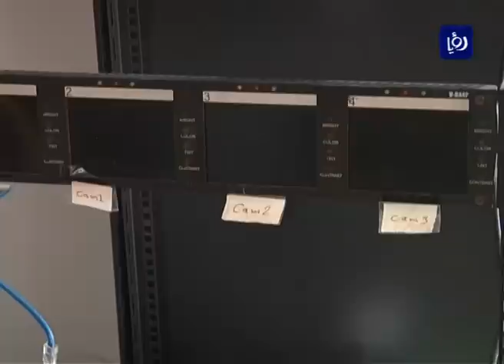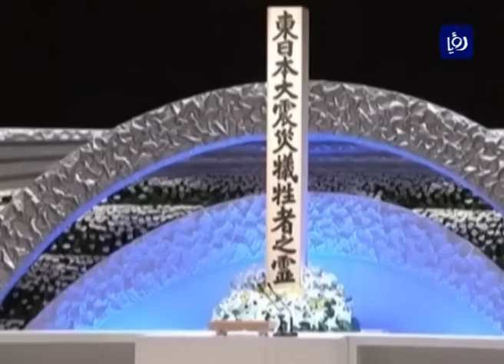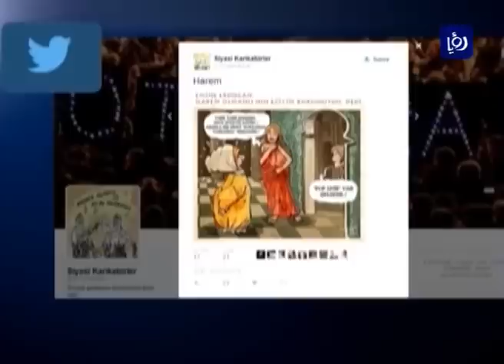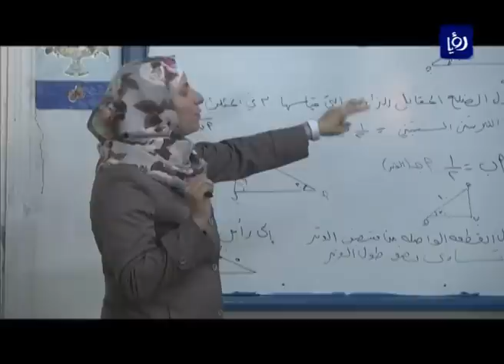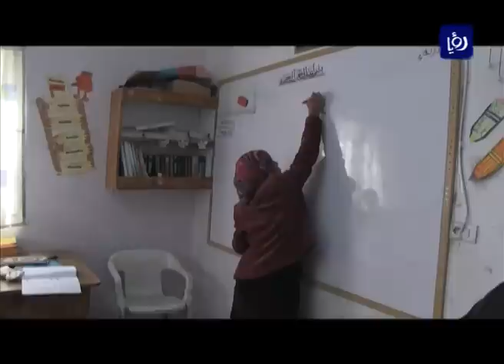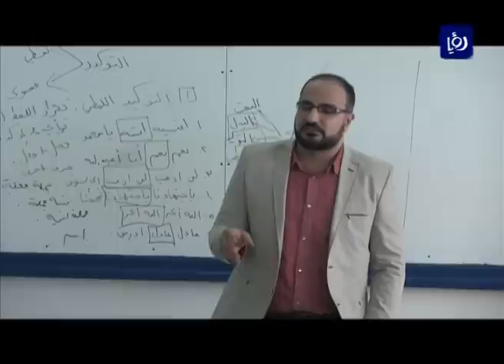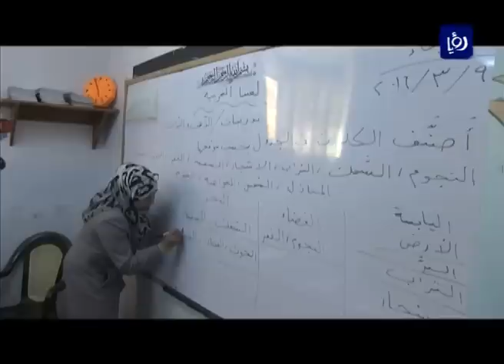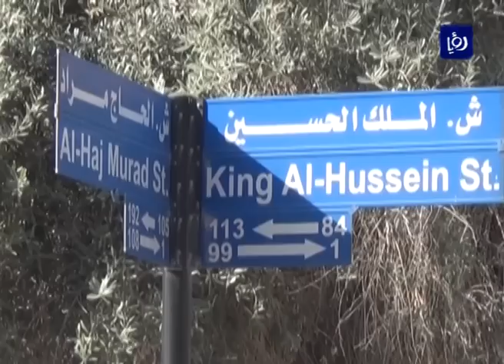نشرة أخبار رؤيا بتاريخ 11-3-2016 | Roya News Broadcast